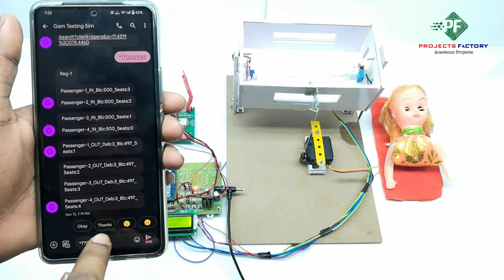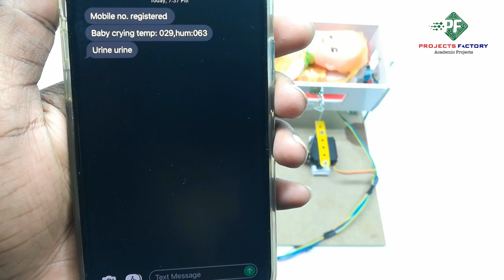GSM Based Cradle Management System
Project short description:
This smart cradle contains three sensors like DHT11, mic sensor and urine detection sensor. Three sensors interfaced with arduino and arduino connected with gsm modem to send alert messages. DHT11 sensor can sense temperature and humidity surrounding of baby. MIC sensor detects baby crying and servo motor swings cradle automatically and sends gsm sms about baby crying. When Urine detected by moisture sensor, buzzer will be ON to indicates parents that about urination and also sends SMS.